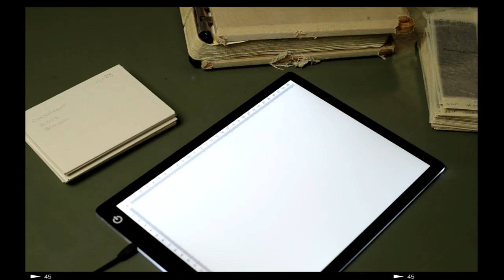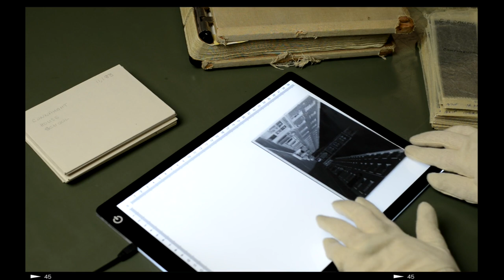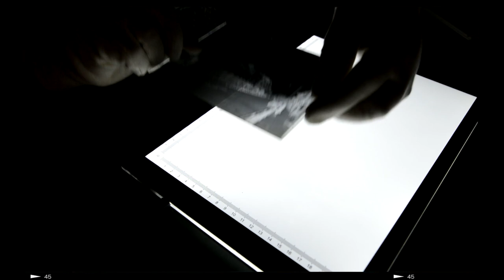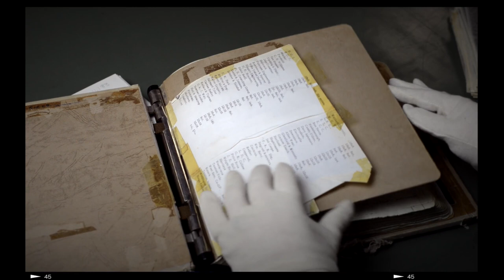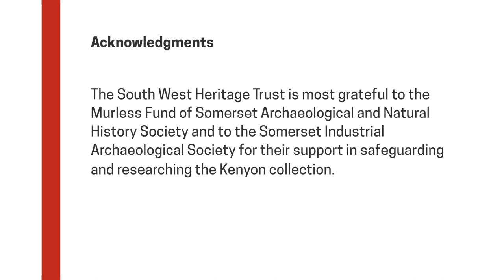The Kenyon Archive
The Kenyon archive is a remarkable collection of 60,000 photographs that document Somerset over 40 years. The photographer Stanley Walter Kenyon, from Wellington, had a long career lasting from 1938 to 1979. His remarkable collection depicts Somerset people, places and communities at a time of rapid change. It includes commercial photography for schools and the food and drink sector, as well as industrial sites and well-known buildings. It also captures scenes from daily life, people and their pets, and portraits of servicemen and women. The project to save and catalogue the collection was made possible with the support of the Murless Fund of Somerset Archaeological and Natural History Society and the Somerset Industrial Archaeological Society. It was the subject of an exhibition at the Museum of Somerset in Taunton in 2018.

For more information on our archive collections visit the Somerset Archives and Local Studies Catalogue

To find out more about our latest exhibitions and events sign up to our newsletter